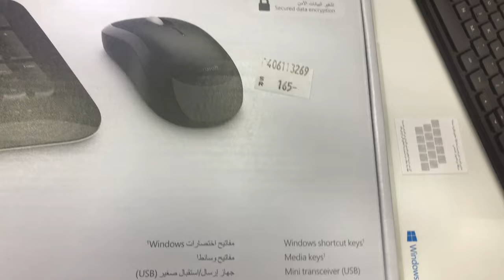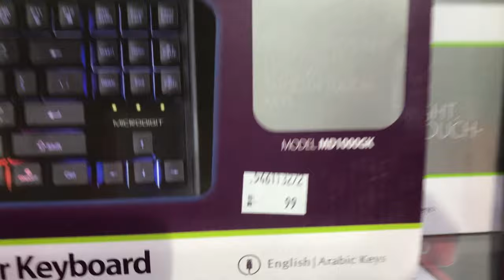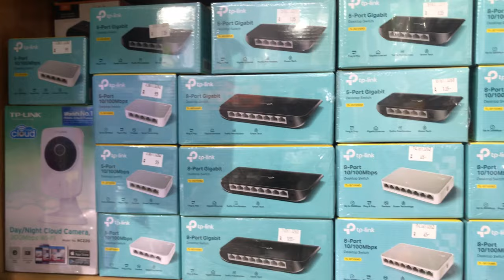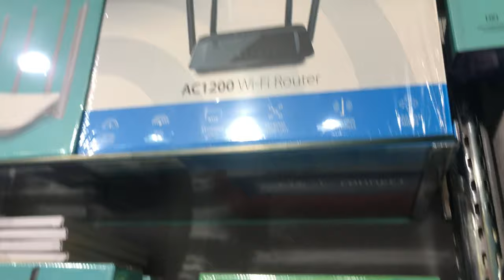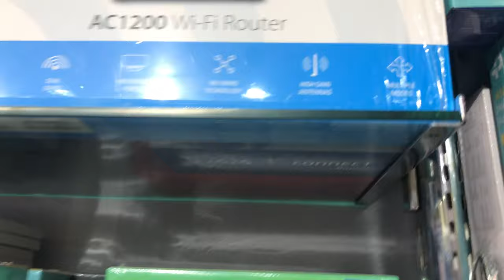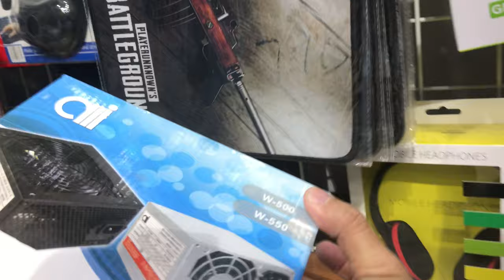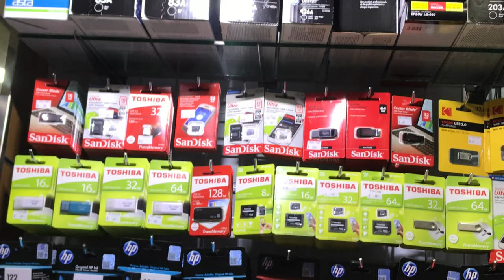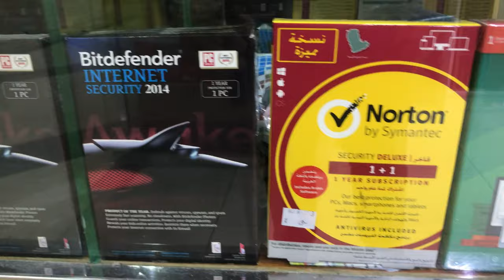Murang bilihan ng Electronic and gadgets